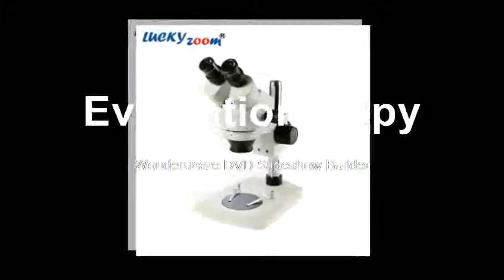Finda t Stereo Binocular Microscope SZM0 5X 2 0X Auxiliary Objective Lens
Product On Aliexpress

Brand Name:LUCKY ZOOMMagnification Ratio:500X & UnderTheory:Stereo MicroscopeModel Number:SZM45B6 52Material:AluminumDrawtube:BINOCULARCOLOR:WHITE